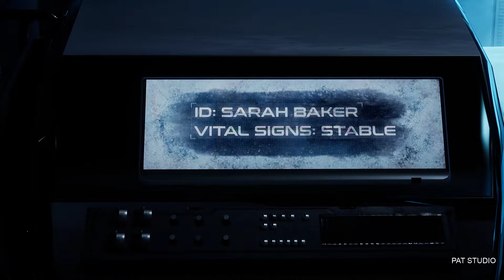DELIVER US THE MOON ENDING GAMEPLAY WALKTHROUGH PART 15 START THE REACTOR ACTIVATE MPT TRANSMISSION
DEAR SUBSCRIBERS I NEED MONEY FOR FOOD AND WATER TO CONTINUE IN YOUTUBE.PLEASE DONATE HELP ME WATCH AND CLICK THE ADS IN VIDEO ALSO THANK YOU.